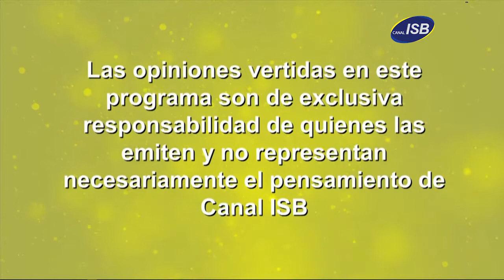JSPM 187 Panoramas Bastián Ramírez Viernes 12 Enero de 2018 Bloque 4